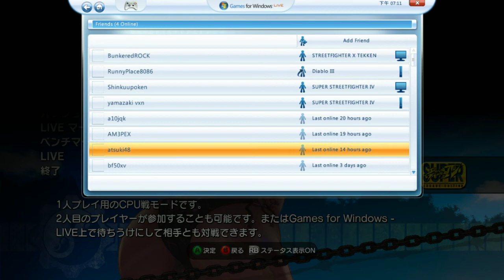(́=◞౪◟=‵) 滴哥~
(́=◞౪◟=‵) 不滴哥怎麼當男人 不然要稿基喔